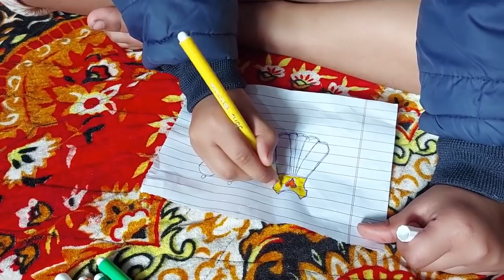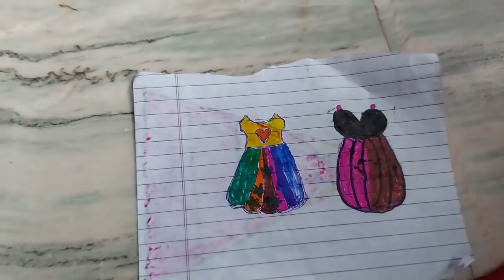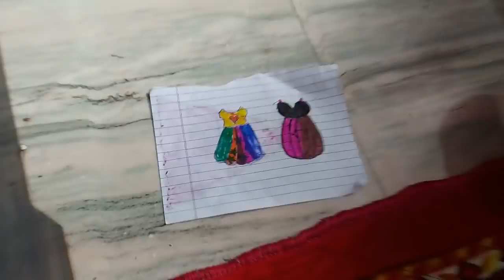Apne ghar se dahej me kya lekar aai thi yah sab Saman Kyon Nahin nikala kyon Chupake rakha hai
WOW Skin Science UV Water Transparent Sunscreen Spray SPF 30

Benefits

1. A spray on sunscreen that provides road spectrum Protection against UVA & UVB rays. It is infused with carrot seed & raspberry extract along with almond and avocado oils
2. The active ingredients rich in vitamins a, c and E prevents skin damage by neutralizing the free radicals and UV rays
3. Non-oily, non-sticky and non-patchy, the sunscreen water spray spreads evenly and dries fast to form a transparent anti-sun, anti-pollution barrier on skin
4. Sunscreen water is easy to use with its shake and spray application. Keeps the skin hydrated and nourished while offering protection
5. The sunscreen water spray is dermatologically tested and suits all skin types. It contains no parabens, silicones, oxide colours, mineral oils or benzophenones